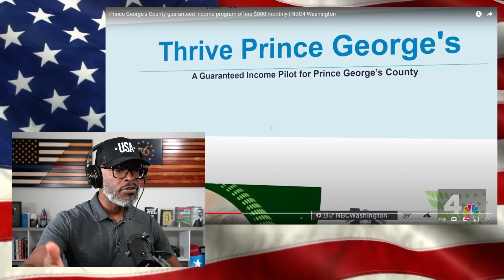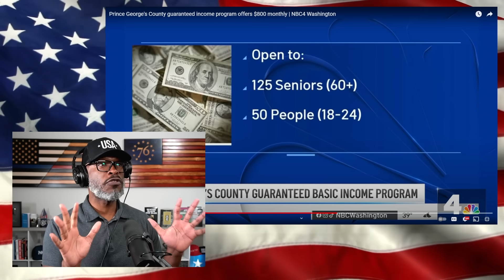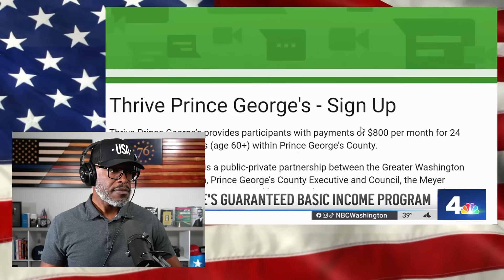Maryland County Offering THIS Dollar Amount For Universal Basic Income!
Prince George's County, Maryland is offering Universal Basic Income to a small group of young people and seniors. Beneficiaries of the program will get $800 per month with no strings attached... (CONTINUE READING / SOURCES